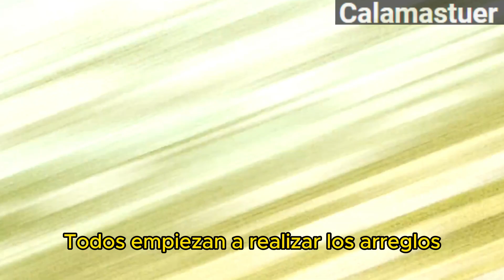"CEMENTERIO"Los Del Parque vs Zombies - CAP 19 T2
"CEMENTERIO" Un Show Mas Cap 19 Temp 2 - Resumen (RESUMEN) EN 3 MINUTOS O MENOS

Para mas videos miren el canal o las listas de reproduccion :3

un show mas cap 1 temporada 1
temporada 2
"El Primer Día"
"Patitos Huerfanitos"
"El Video del Karaoke"
"Más Mejor"
"Lucha Realmente Real"
"El Lobo-Zorrillo"
"El Búho"
"Mareados"
"¿Qué Hay, Gobernador?"
"Hazme un Favor"
"El Récord"
"El Súper Video"
"Fisgón"
"La Revancha"
"El Cementerio"
"Benson se Va"
"Ira Contra el Televisor"
"Mi Mami"
"Pero si Tengo el Recibo"
"Los veo allá"
"Beto Bullicio"
"Día del Agradecimiento"
"Tocado"
"Trabajador Temporal"
"El Padre Tiempo"
"Una Canción Pegajosa"
"Mujer Musculosa"
"Borrando la Memoria"
temporada 3
temporada 4
temporada 5
temporada 6
temporada 7
temporada 8
"Los Unicornios Deben Irse
"Emparedado de Queso a la Parrilla"
"El Poder"
"Pastel Gratis"
"Bromistas"
"Don"
"Mordecai y los Rigby's"
"Golpes Mortales"
"El Cuerpo de Rigby"
"Sólo Acomoden las Sillas
"Parrillada"
"Boletos con Cafeína"